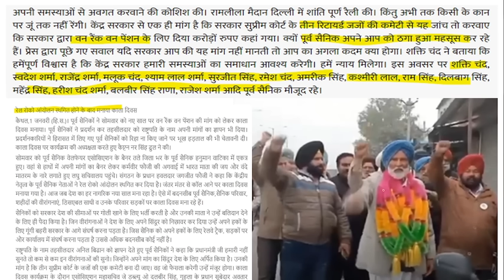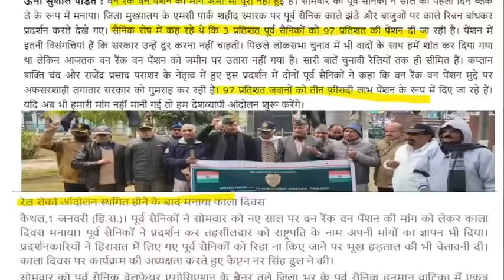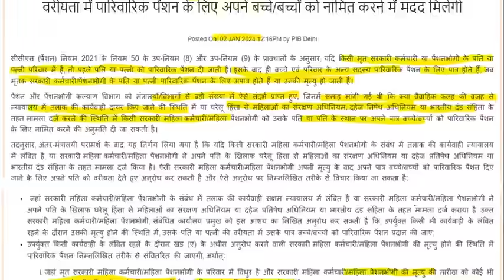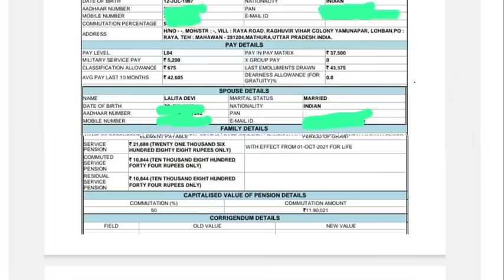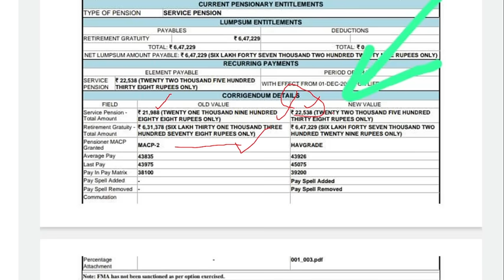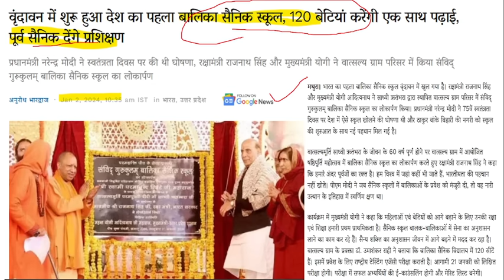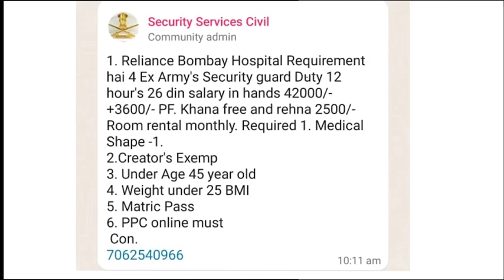पूर्व सैनिक थाने से रिहा, MACP-2 HAV को 1340 रू. की पेंसन बढ़ोत्तरी, पेंसन नियम 2021में बदलाव, कटौती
IMPORTANT LINKS
NOTIFICATION-

100% EX- SERVICEMEN JOB/ ONLY FOR EX-SERVICEMEN JOB